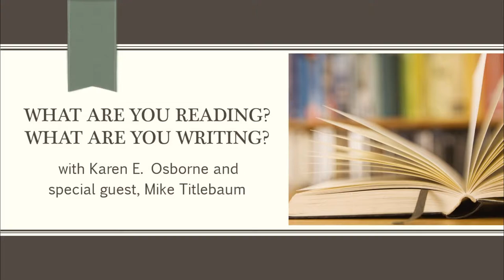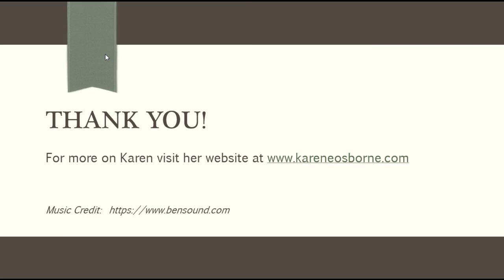What are You Reading? What are You Writing? with Mike Titlebaum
I love writing women's fiction and suspense novels as well as interviewing readers and authors of a wide swath of genres.

This week’s guest:  Mike Titlebaum, Associate Professor and Director of Jazz Studies at Ithaca College of Music and author of “Jazz Improvisation Using Simple Melodic Embellishment”

Something to read:  “Thelonious Monk: The Life and Times of an American Original” by Robin DG Kelley

Facebook: Karen E. Osborne Author

To order Tangled Lies